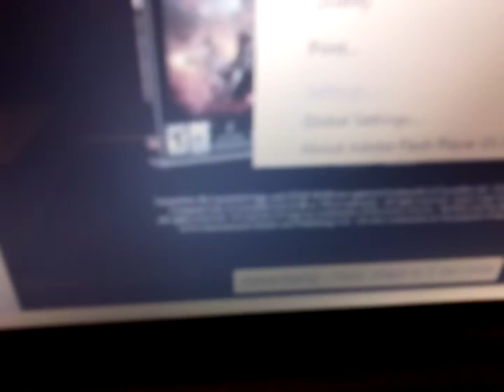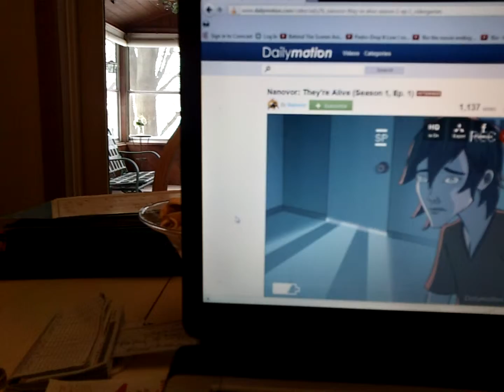Nanovor Adventures video log #2: "The Research"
"We forgot to mention the hair!" Doom Blade
Doom Blade tries to discover his species by some INTENSE research. So... yeah.
And this thing is only a video log, by the way...